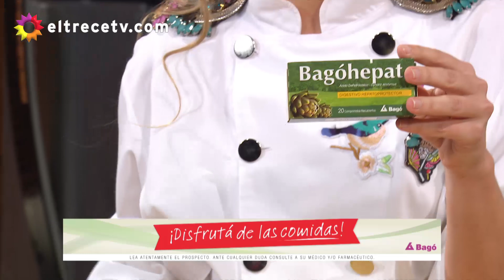Cucinare TV - "Bombón alemán"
Programa emitido el jueves 24 de octubre de 2019 en eltrece.
"Bombón alemán"
Ingredientes
6 cdas de avena arrollada.
2 cdas de cacao en polvo.
3 cdas de dulce de leche repostero.
50 g de manteca.
Un paquete de galletitas de agua.
100 g de chocolate cobertura.

Procedimiento
Mezclar la avena, el cacao en polvo, el dulce de leche repostero y la manteca en un bowl.
Unir bien con la mano hasta que quede una pasta muy espesa.
En un molde de cintura rectangular, ir formando capas: primero galletitas, luego untar con la pasta, después más galletas; las capas que quieras, ideal dos o tres.
Cortar en lingotes y servir.